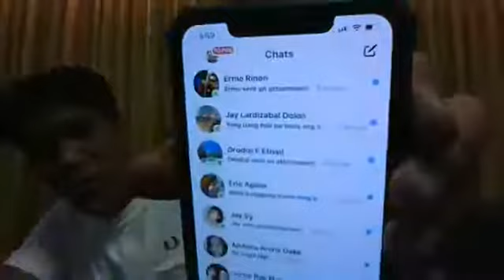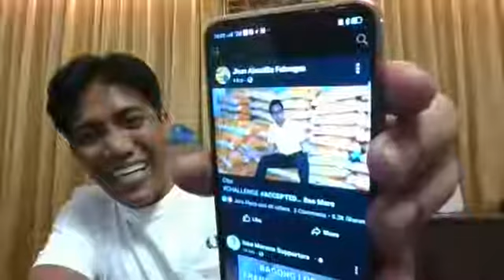Francis Leo Marcos sinagot na ang mga batikos sa social media..